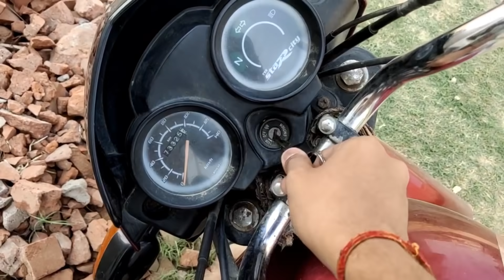SHAADI SE PHLE SWATI KYO ROYI 😫😫😣😣😓😓😓 | ANKUSH SAXENA | SWATI SHRIVASTAV | SWANKUSH | CUTE COUPLE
INSTAGRAM I'D

Ankush Saxena is a tiktok star having *4 Million+* followers and rapidly growing on all platforms. On this channel, you will get every latest video and update about Ankush Saxena's journey of tiktok world.